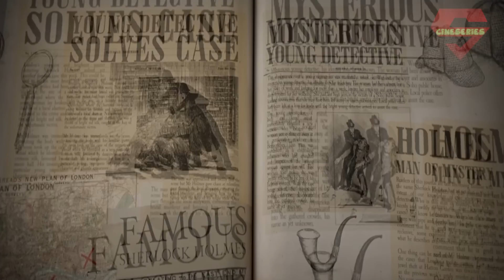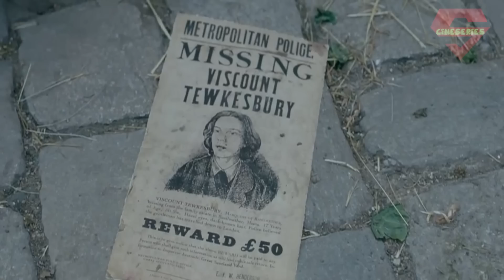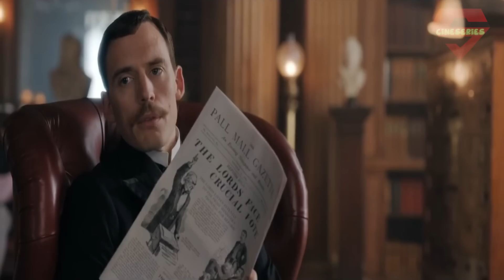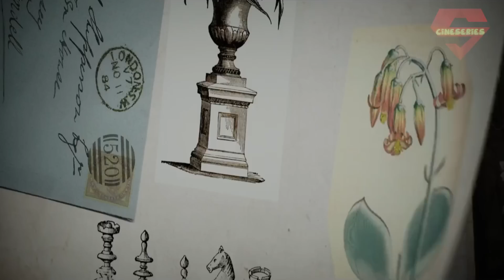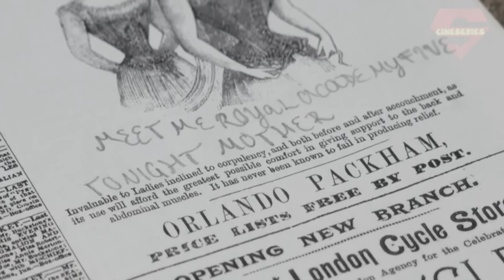Detective Enola Holmes Explained in Bangla | Mystery Movie Bengali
Enola Holmes is a 2020 mystery film which i explained in Bengali language.

Movie: Enola Holmes
Initial release: 23 September 2020
Director: Harry Bradbeer
Adapted from: The Enola Holmes Mysteries
Distributed by: Netflix

voice recording software: Audacity
Video editor: Filmora/DaVinci Resolve
Gpu: Rtx 3060Ti